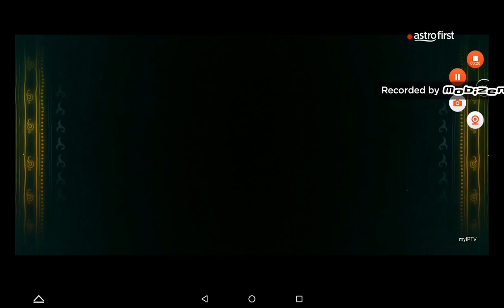Les' Copaque Production Sdn. Bhd. All Rights Reserved Logo (2019) (Astro First) (IPTV Version)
From "Upin & Ipin: Keris Siamang Tunggal" on Astro First.

Created by IPTV.